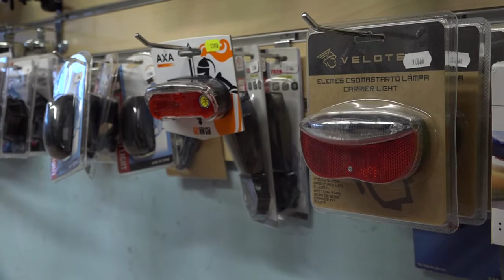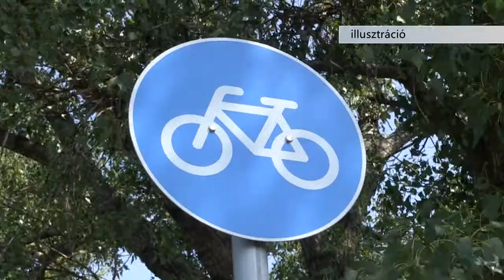Télen is kerékpározhatunk megfelelő felkészüléssel